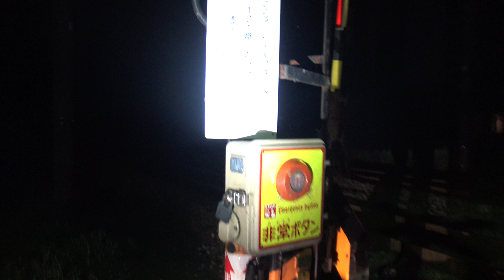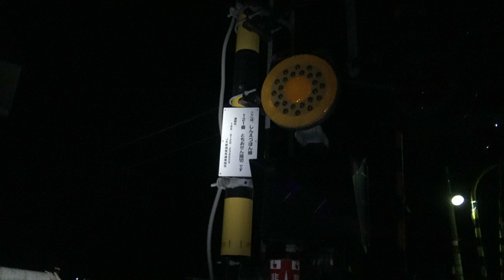長岡花火を狙った市上最悪の計画的自爆事件の現場となった北長岡駅南の踏切。札幌発大阪行特急列車トワイライトエクスプレスに！新潟県長岡市最低の名所・心霊スポット。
9/21 19:00頃発生　北長岡駅でホームから電車に男性一名死亡